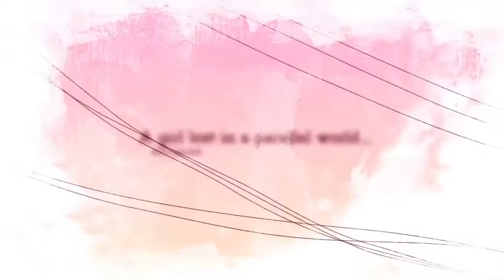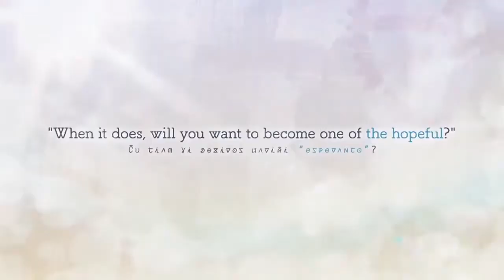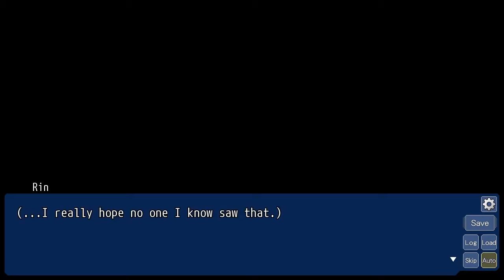The Expression Amrilato PC Gameplay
Publisher: MangaGamer

☻Yuri Visual Novel
The Expression Amrilato is a girl-meets-girl yuri visual novel.
This visual novel is for people who:
Enjoy subtle love-like feelings between girls.
Have an intellectual curiosity for learning.
Just like watching cute girls having fun.
Are willing to take in a touching story that will probably make you cry.

☻Game System
A full length visual novel with lots of cute voices!
Studying Esperanto through the quiz-oriented Study Mode (Also something you can play directly through the main menu.)
A story narrative/prioritization mode, settable by just making the quizzes "Homework"
After clearing the game, you can select if you want to display the Esperanto translation as subtitles or not for those who want to continue learning the language!